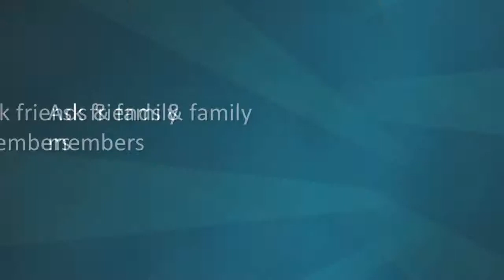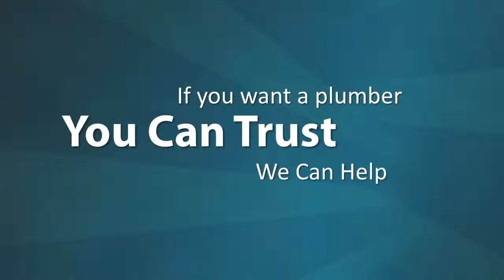Plumber Service Business Demo Web Video For Sale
Demo Web Video For Sale

This video is a demonstration of videos we can create for your business.

If you're interested in learning how video can benefit your business please view this

And if you have industry/niche specific video requests please let us know.  We have

videos or can create videos for almost any business regardless of what niche you're in.